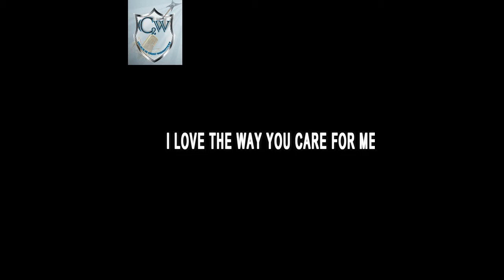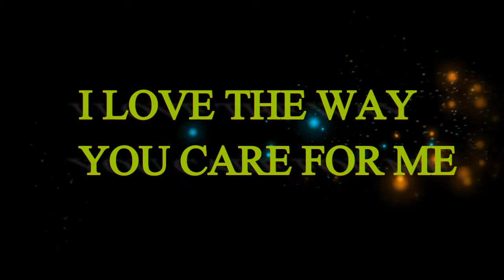OSE PRAIZE Care 4 Me Lyrics Video OFFICIAL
By Ose Praize